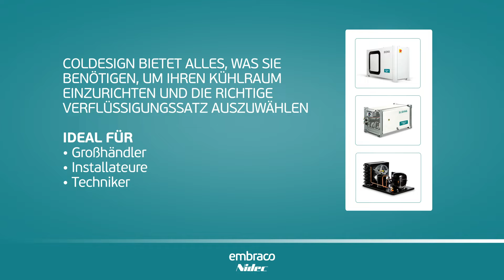Embraco ColDesign- Deutsch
Diese Software ist nur in Europa verfügbar.